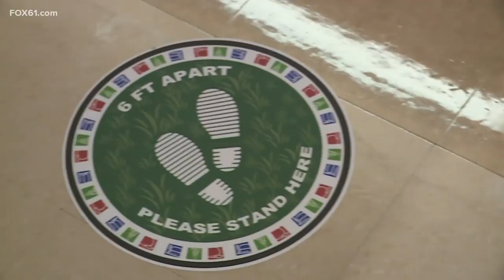Lamont announces proposal expanding school choice program to Danbury, Norwalk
The goal is to have kids and those in surrounding communities go to school in a more diverse environment.